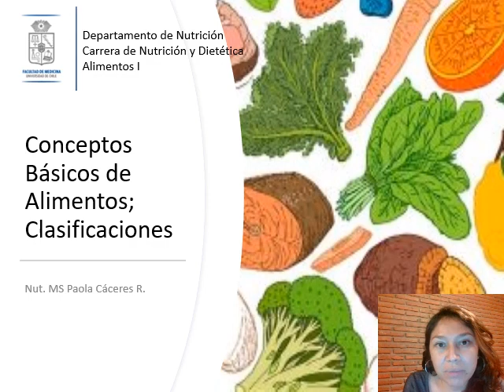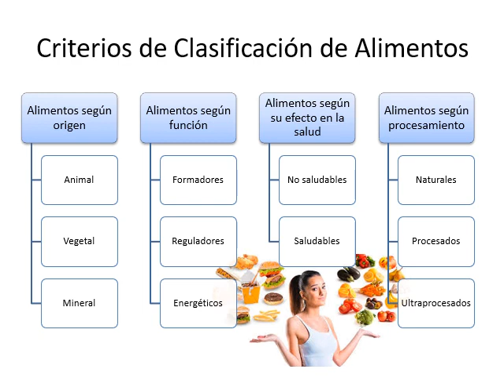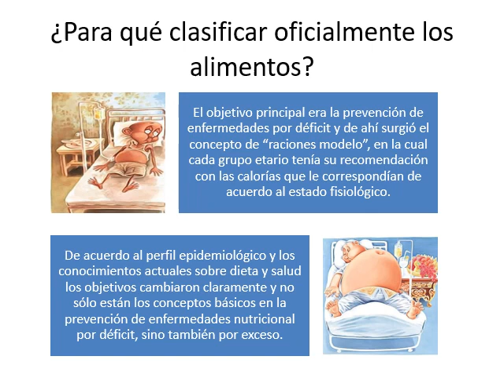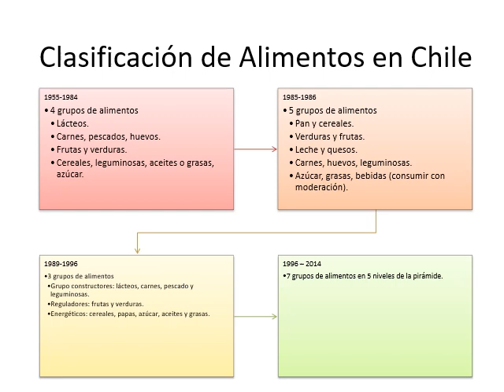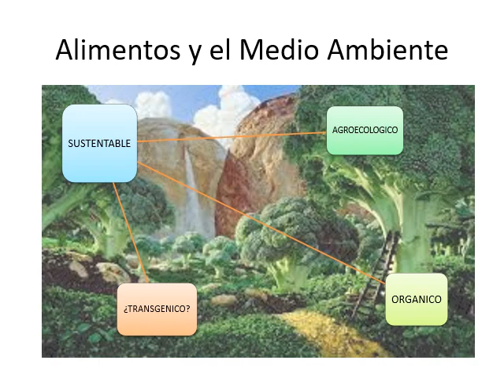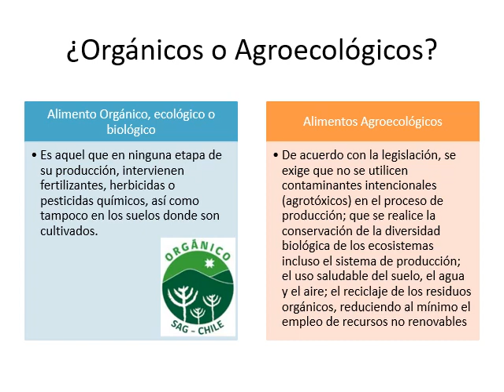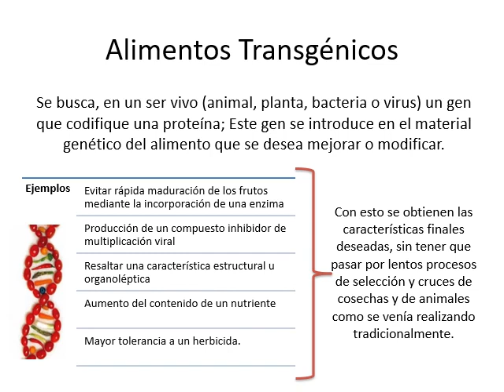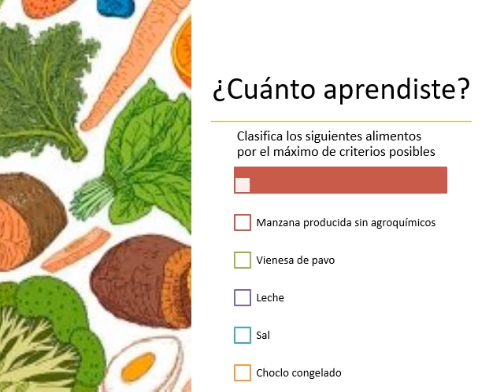Clasificación de Alimentos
Aborda diferentes criterios de clasificación, clasificación oficial y conceptos básicos de estas.